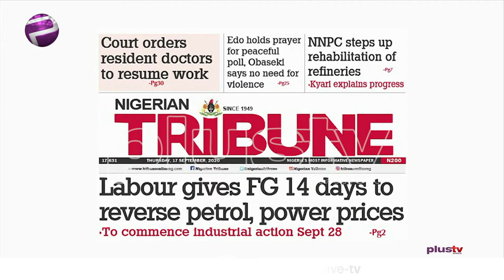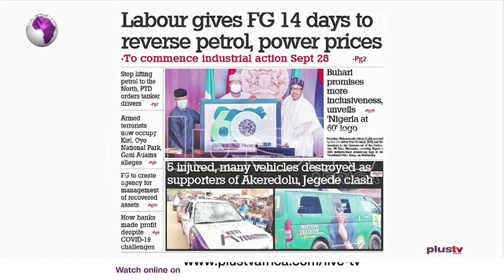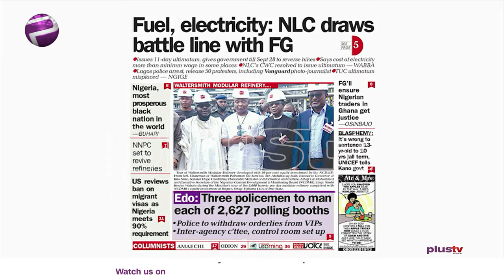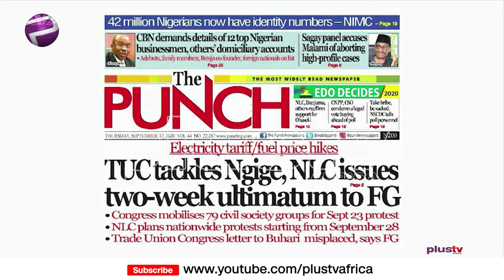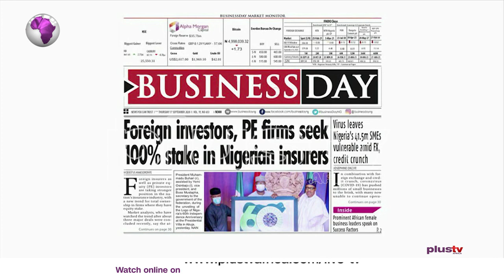Newspaper Review: Labour Gives FG 14-Days To Reverse Petrol and Power Price | Off The Press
Join us weekdays at 8:30am on OffThePress, as we discuss the biggest headlines in newspapers today. Watch live on DSTV CH 408, or stream from our YouTube, Facebook, and Periscope platforms. Ezekiel Nya-Etuk joins us LIVE via zoom on today's episode.